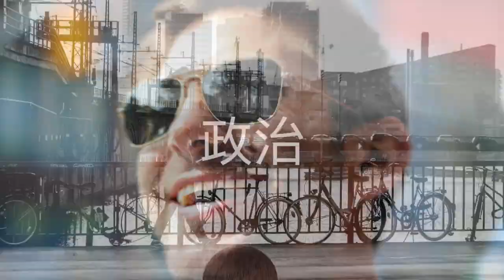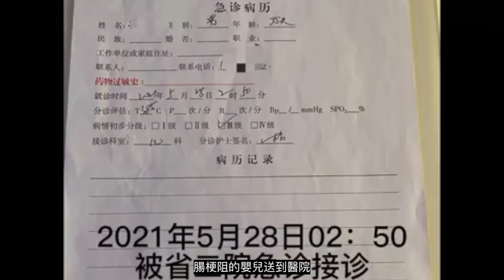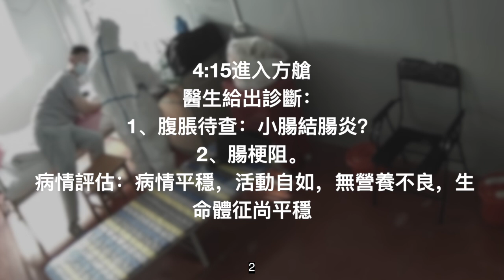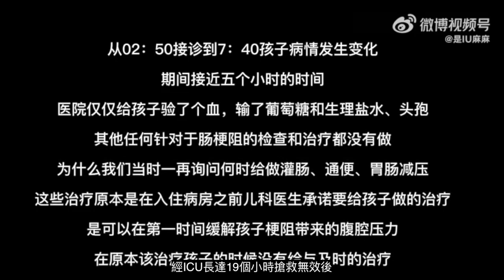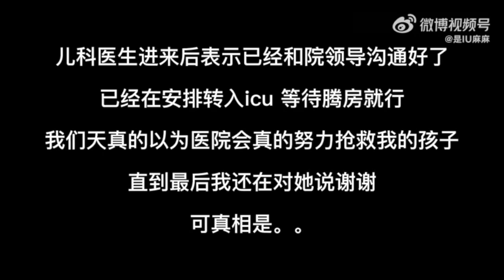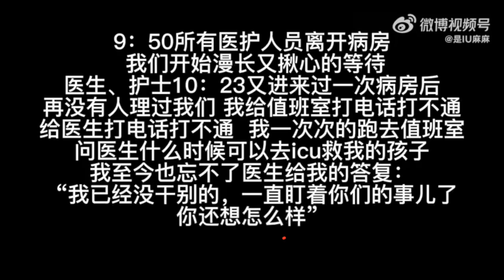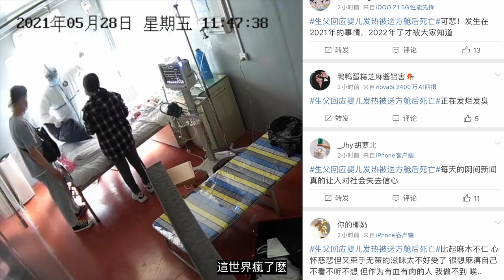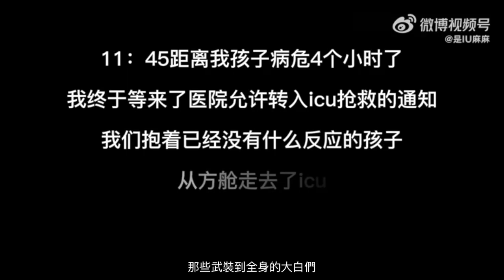極端防疫釀慘劇！河北腸梗阻嬰兒因無核酸被拒救治身亡！出生僅36天，糞便從口鼻噴出！方艙病房視頻曝光！| 河北醫科大學第二醫院 腸梗阻 是IU麻麻 河北省二院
河北醫科大學第二醫院收治36天新生兒後，因無核酸報告不治療不搶救致其死亡。

目前，該事件在網絡上持續發酵，微博、抖音卻已經開始刪帖降熱度。

聳人聽聞，將他們送入方艙的人也一定知道，嬰兒只是發燒，而不是新冠，但是還是要走這個流程。就如同當年納粹集中營的看守一樣，他們看似在執行上級的命令，但實際上就是殺人的兇手。那些武裝到全身的大白們，他們在穿上防護衣的時候，就已經脫下了人性。

同為父母，我明白任何安慰對這對家長都是徒勞。但我心裏樸素的想法，老實人決不該被這樣欺負！一定要為寶寶討回公道！

我知道自己做的這條影片，大概率不會被很多人看到。但即使在國內被刪除，我們也要在能看到光的地方繼續發聲。

希望我們的這一次努力，能讓這個殘酷的世界變得好一點，等寶寶再回來的時候能被這個世界溫柔以待。我們要一直關註，一直關註，只要有千千萬萬個我們，這事就不會隨便糊弄過去！

「那些想要一躍而下的瞬間和無數個失眠的夜晚，那些萬分想念又偷偷藏起來的照片和突如其來的淚流滿面，是那些以為可以被治愈的人看不見也想不到的艱難。反正這個世界的無情和絕望都已經徹底體驗過。 ​​​」——嬰兒母親